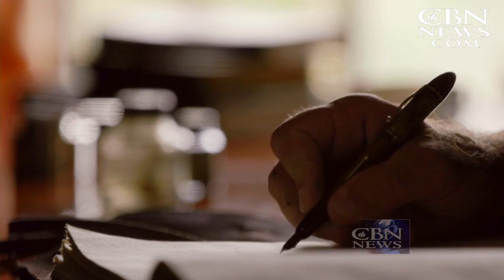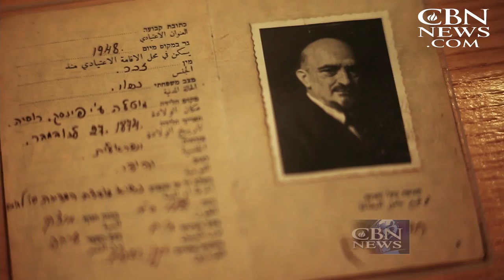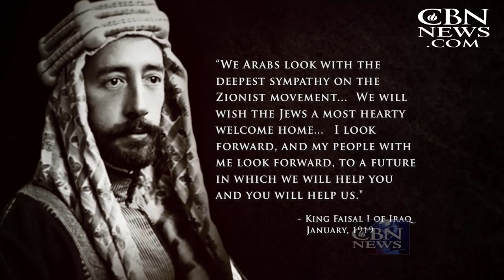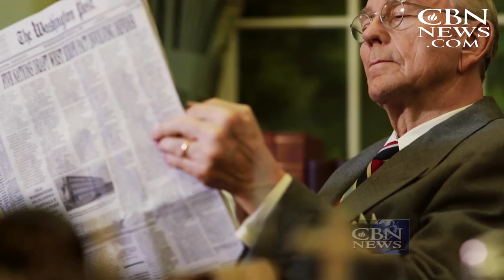Jerusalem Dateline: The Hope: Creating A Homeland For the Jews -- 04/29/16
This week a special edition of Jerusalem Dateline: Meet Chaim Weitzman -- the professor who persuaded the British and Americans to create a homeland for the Jews and then became the first president of the Jewish state.